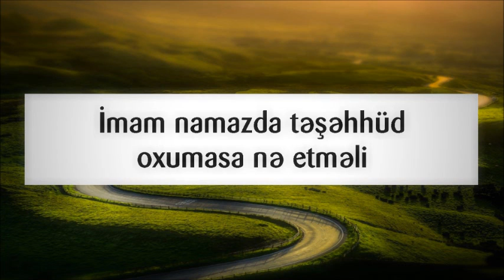İmam namazda təşəhhüd oxumasa nə etməli || Muxtar Ağakişiyev [Muxtar Agakisiyev]